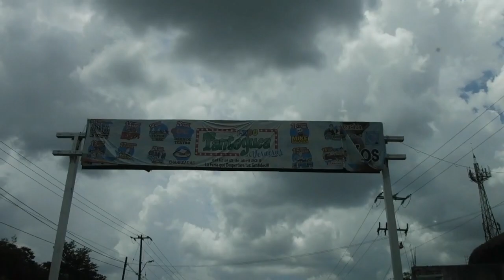de panuco a tantoyuca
birn amigos les presento este viaje virtual de la carretera de panuco a tantoyuca donde les muestro las malas condiciones de la carretera y un paseo por la zona del mercado de tantoyuca